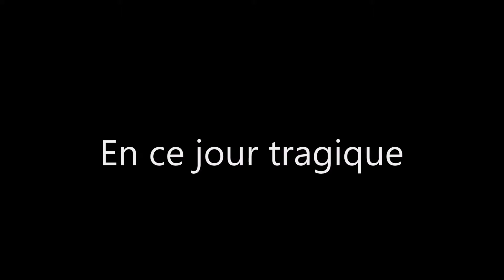Gluttony : La Légende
Gluttony : La Légende de League of Legends